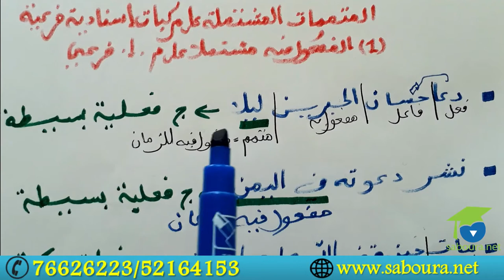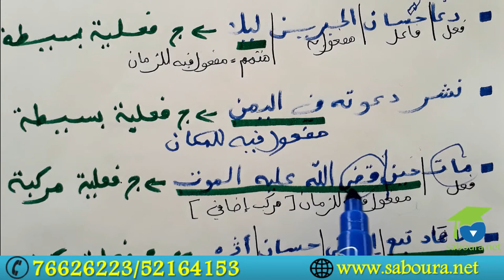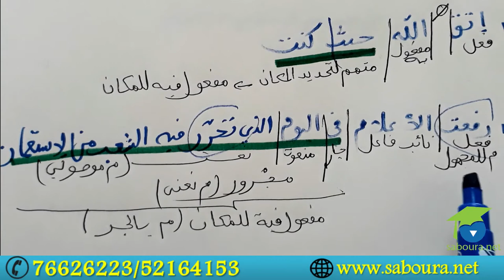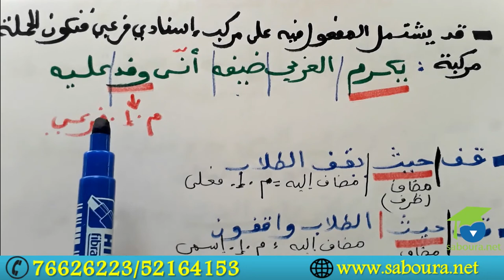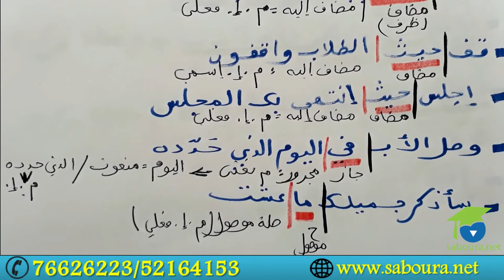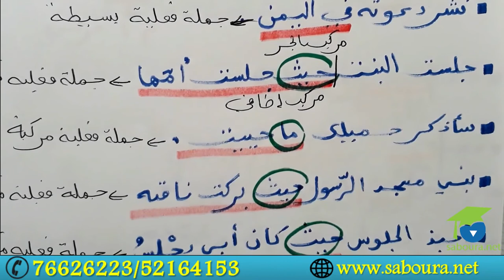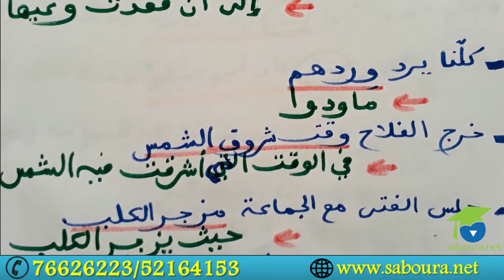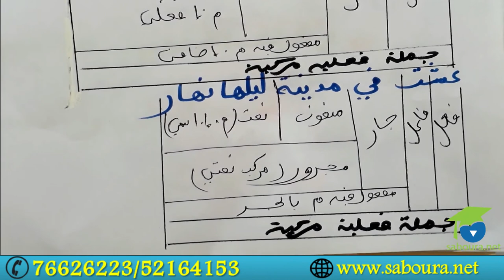ـ المستوى الثامن نحو و صرف ـ المتممات المشتملة على مركب إسنادي فرعي المفعول فيه